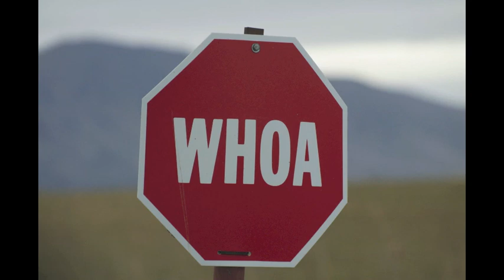Tfent and DDflip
tfent